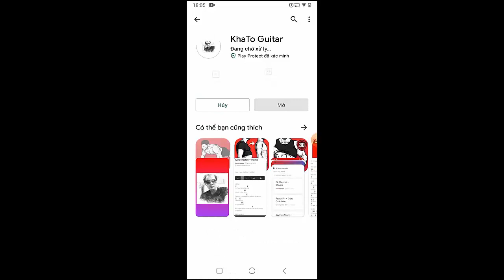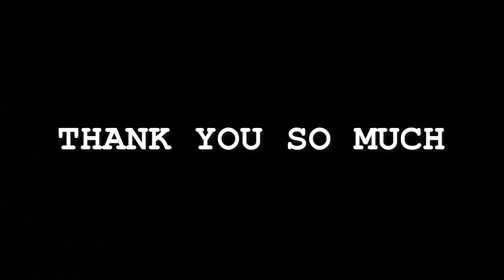Red Hot Chili Peppers - Bella | Guitar Tutorial